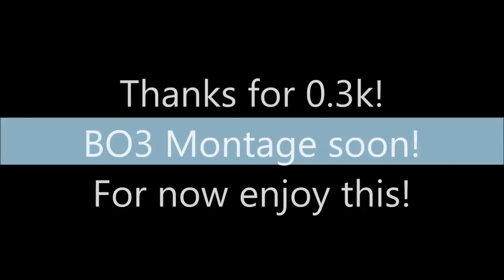"Many Laderstalls" 9 Shots /CoD Black Ops 2 #18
►Please ignore or spam any hateful comments!